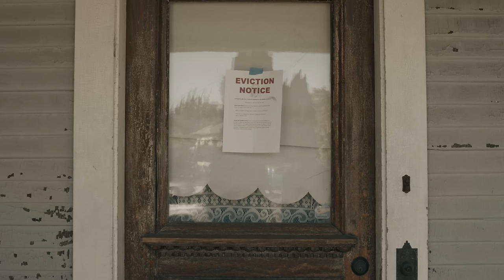TEC - Web The World (Official Video)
Listen to the album "Web The World". Out now!